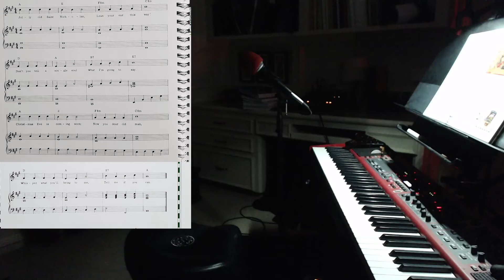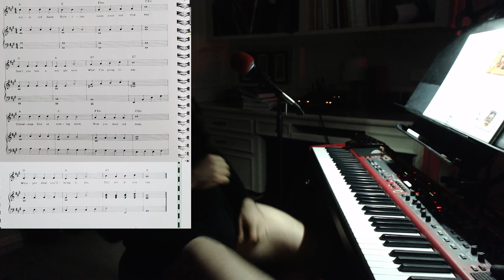Jolly Old Saint Nicholas - A Treasury of Christmas Carols